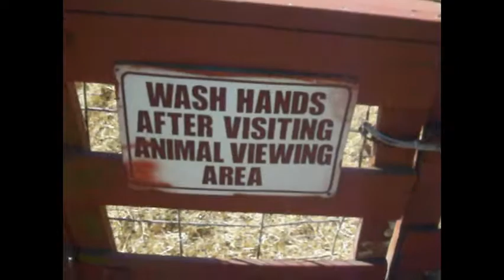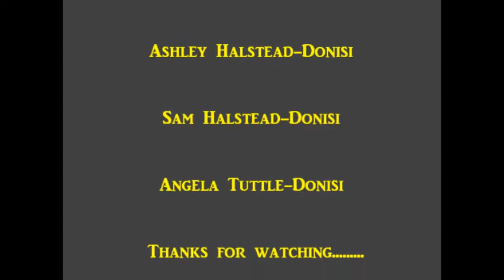hunsaders farm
Hubsaders Farm in Bradenton,fla